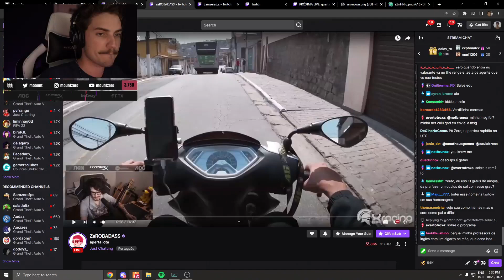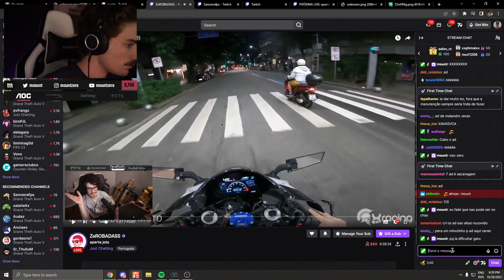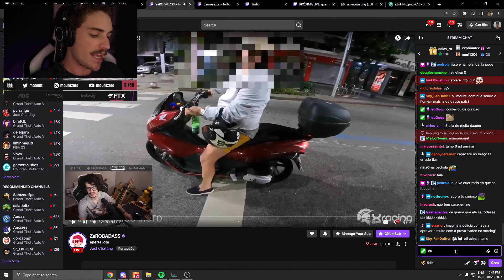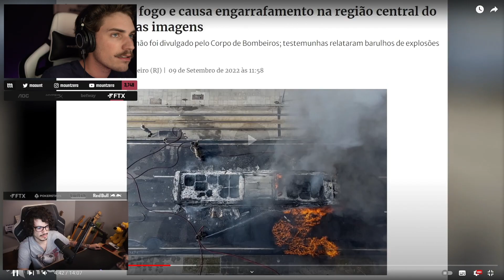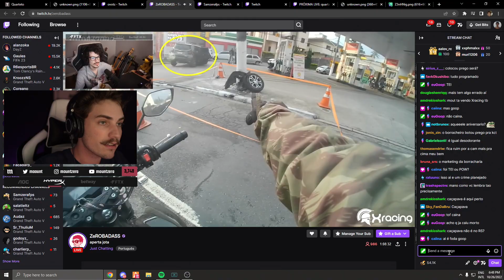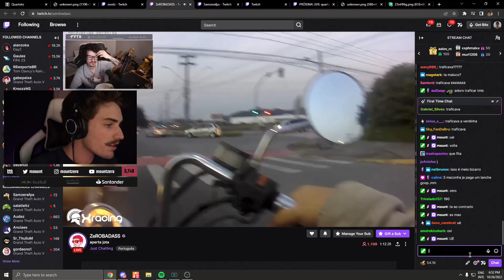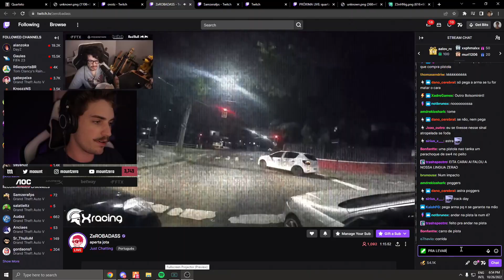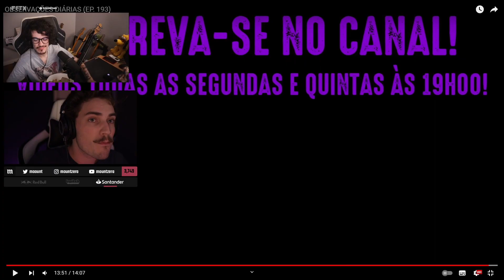ASSISTINDO XRACING NO MEIO DO RP | (26/10)